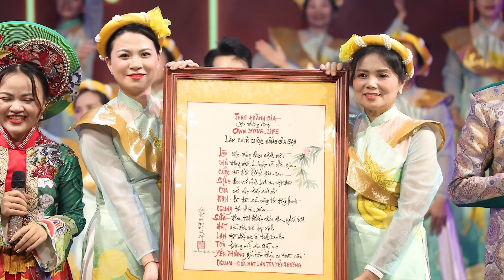BẢN KARAOKE- OWN YOUR LIFE- Sáng tác: TUNG HOÀNH GIA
OYL (Own Your Life) mong muốn cùng bạn tạo nên một cuộc sống tỉnh thức, bình an, để mỗi người đều chạm đến sự tự do và làm chủ cuộc đời của chính mình. Phụng sự - Tỉnh thức - Yêu thương là tôn chỉ làm việc của OYL.
👇 XEM NHỮNG PLAYLIST HAY NHẤT 👇
★☆★ THEO DÕI  HỌC VIỆN OWN YOUR LIFE Ở  BÊN  DƯỚI:★☆★

🔥 QUÀ TẶNG: Trọn Bộ Video Thiện Số Học giúp bạn Làm Chủ Cuộc Sống (Miễn Phí dành cho tất cả mọi người muốn thấu hiểu bản thân)